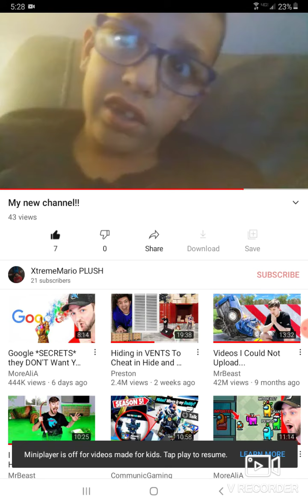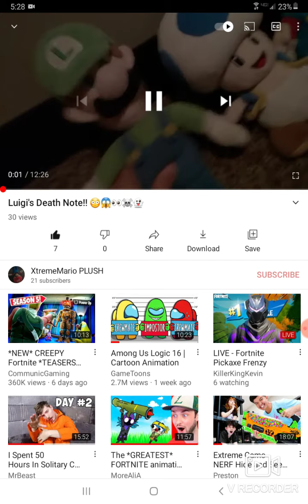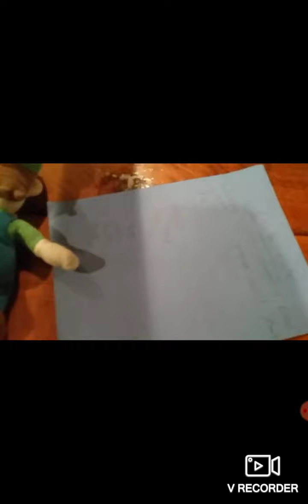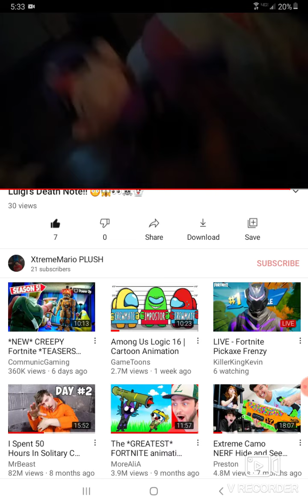Reacting To Old Plushie Videos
Reaction video watching my Plushie videos!
MY NEW MARIO PLUSHIE CHANNEL:
JOIN MY ROBLOX GROUP! Mason_funhouse
Follow the link below for new shirts and hoodies for both boys and girls: